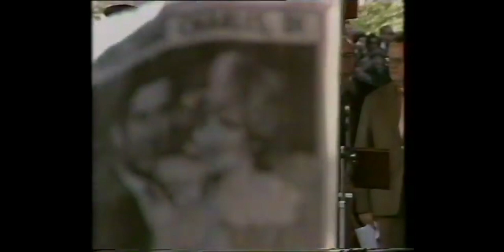Shivering Princess Diana receives a royal salute in the chilly weather of Bendigo, Australia (1983)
BENDIGO, AUSTRALIA - APRIL 15: Prince Charles, Prince of Wales and Diana, Princess of Wales, wearing a blue and pink floral quilted suit designed by Miss Antoinette and a matching hat with netting designed by John Boyd, wave from the balcony of the historical Shamrock Hotel on April 15, 1983, in Bendigo, Australia.
Princess Diana God Save the Queen.